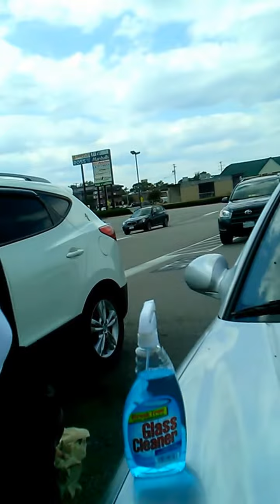Chatting with a Theist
so this conversation began because a bird shitted on her car.  And I offered her paper towels and water to clean it.  She immediately asked me about Jesus, and I immediately turned my camera on.

I filmed it because I thought it might be an interesting conversation.  Turns out it was, maybe.  Enjoy!